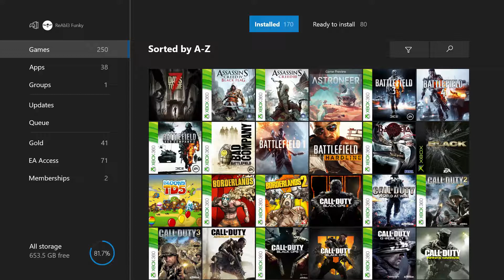HARD! Music Test. Rock, Emo, Punk Rock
No Google please, thats for losers. Max points is 33, lowest is 0. 10 bands, 10 songs. Lets jam